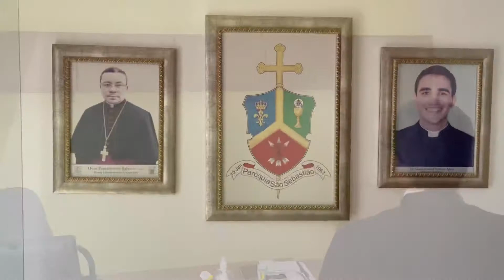Mensagem de Despedida- Pe. Gláucio | Paróquia São Sebastião | Belém do Brejo do Cruz-PB